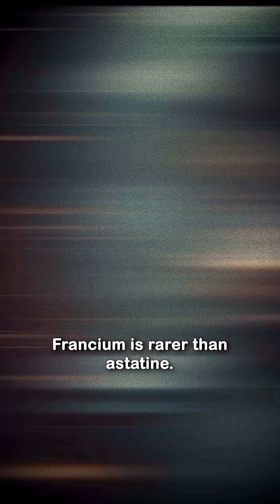The Rarest Element on Earth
Francium is chemistry’s ghost: at any moment only ~20–30 grams exist in Earth’s crust. It’s born in radioactive decay chains (for example, U-235 → … → Ac-227 → Fr-223) and disappears fast—Fr-223’s half-life is ~22 minutes. No one has ever seen a visible, weighable piece; bulk francium would vaporize from its own radioactivity. And while it’s among the rarest elements, astatine is widely regarded as the rarest naturally occurring element.

Step into a world where science, history, and human curiosity collide. Axis Mundi Shorts brings you cinematic, bite-sized documentaries exploring the mysteries of the cosmos, the secrets of ancient civilizations, and the wonders of life on Earth.

From lost inventions and forgotten empires to ancient philosophy, leadership lessons, and groundbreaking discoveries, every short film is crafted to inspire, spark questions, and feed your sense of discovery.

✨ Topics you’ll find here:

Ancient history & archaeology – lost civilizations, mysterious artifacts, forgotten technologies

Philosophy & culture – Confucianism, eastern vs western values, timeless wisdom for modern life

Science & space – cosmic mysteries, scientific breakthroughs, speculative “what if” scenarios

Human stories & leadership – ethical lessons, historical figures, cross-cultural insights

📌 If you love history shorts, educational videos, ancient mysteries, and thought-provoking storytelling, you’re in the right place.